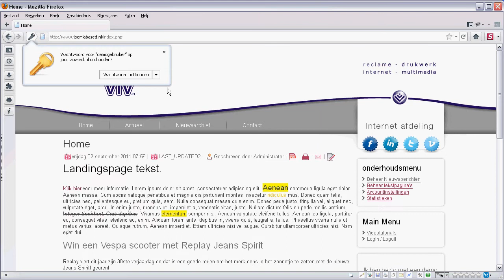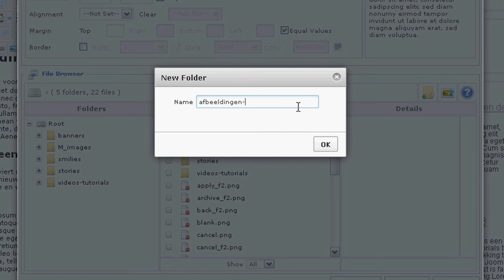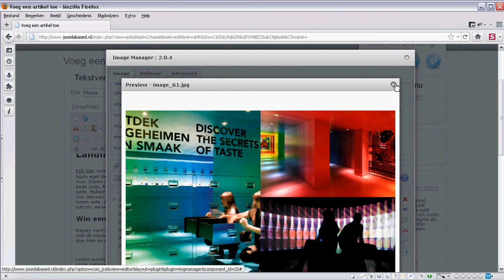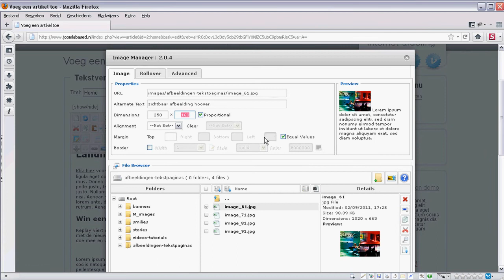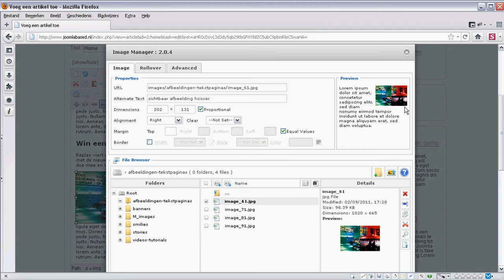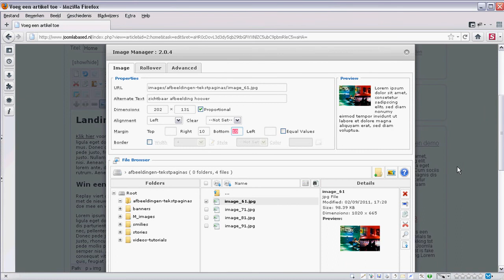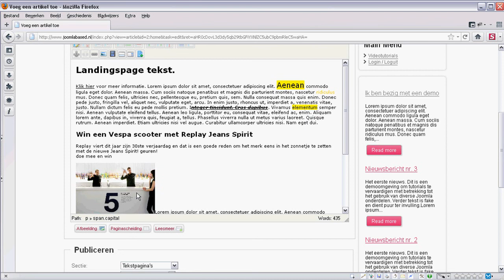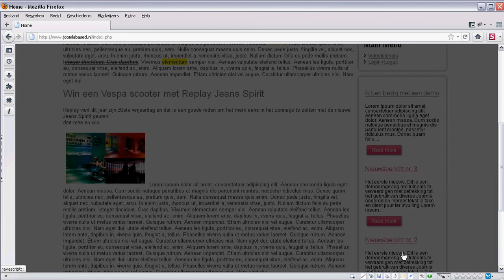joomla-teksteditor-afbeelding-invoegen-popup-maken.flv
Videotutorial voor de Joomla contentmanager. Dit gedeelte bespreken we hoe je een afbeelding in je artikelen kunt invoegen, schalen, bewerken. En hoe je hier een link van kan maken voor een uitvergroting, naar een ander artikel, site of een dimmed layer style popup uitvergroting.